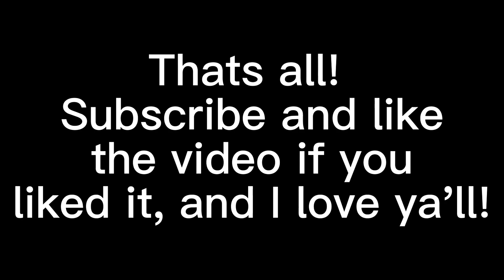Rottmnt but || ✨V I N E S✨ || Sketches for the animation